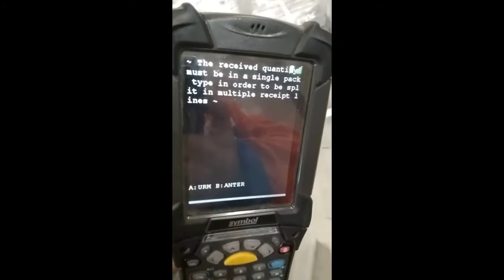July 2020 Stories